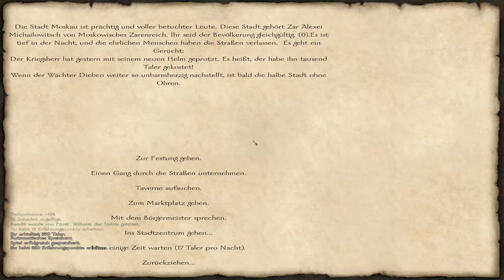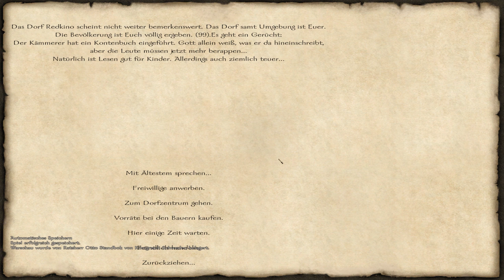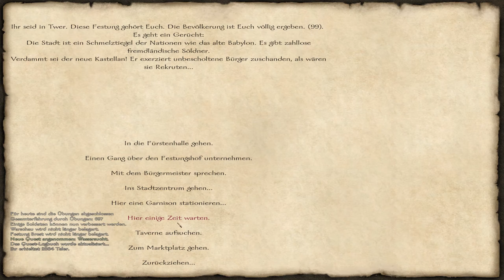Mount and Blade mit Feuer und Schwert #72 [Sehr Schwer]